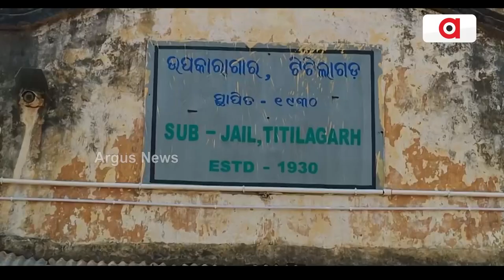ପ୍ରି ପ୍ଲାନିଂ ପଛେ କିଏ ? || Prisoner || Titlagarh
ଟିଟିଲାଗଡ଼ ସବ୍‌ଜେଲ ବାଡା ଡେଗି ଫେରାର୍ ମାରିଥିଲେ ଦୁଇ କଏଦୀ। ସୁମିତ ବିହାରୀ ଧରା ପଡିଥିବାର୍ ବେଲେ ଶୋଭାବନ ଋଣା ଅହାଦେ ତକ୍ ଫେରାର୍ ଅଛେ। ବଲାଙ୍ଗିର ଏସପିକଁର୍ ପ୍ରେସମିଟ୍‌ରୁ ଯାହା ଜନାପଡୁଛେ ଇଟା ପୂରା ପ୍ରି ପ୍ଲାନିଂ ଫେରାର୍ । ହେଲେ ପ୍ରି ପ୍ଲାନିଂ ପଛେ କିଏ?